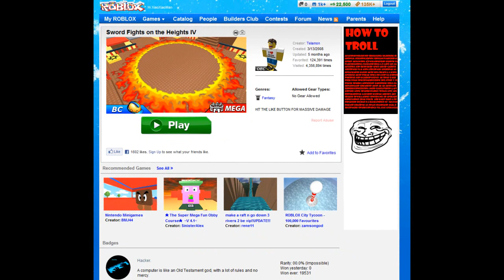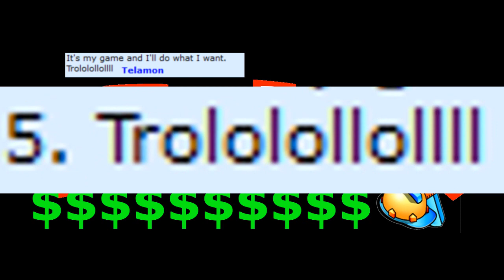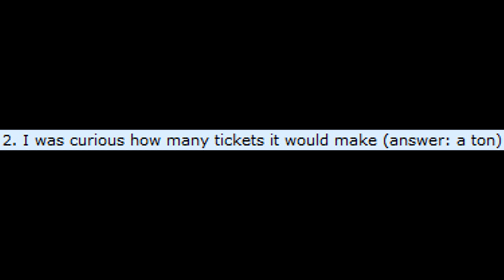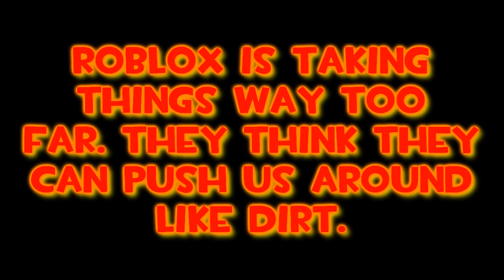ROBLOX - On Sword Fight on the Heights IV and BC Greed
A follow-up from the previous video addressing SFOTHIV being made BC only. Here, I go into a bit more detail on the more general aspects of ROBLOX's greed.

It's right there, not that far down on the first page. You can't miss it.